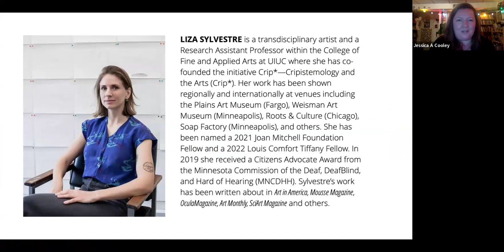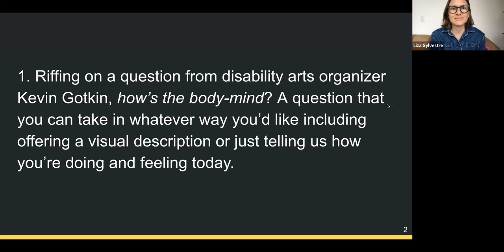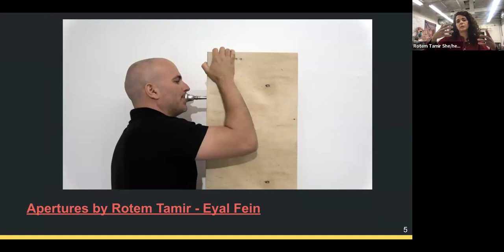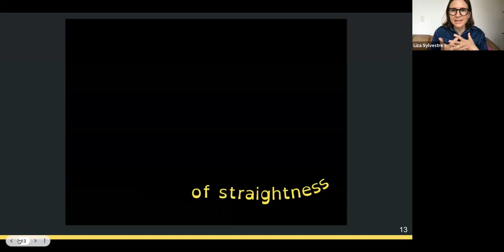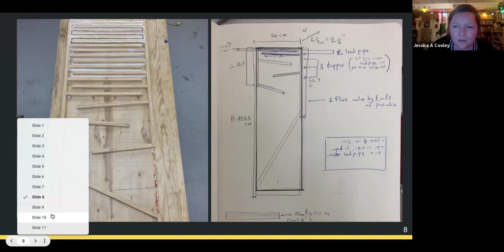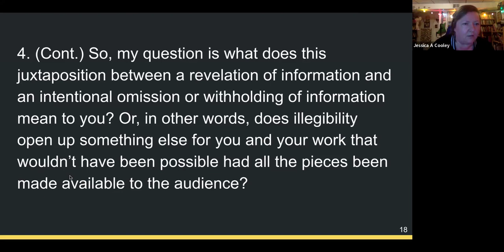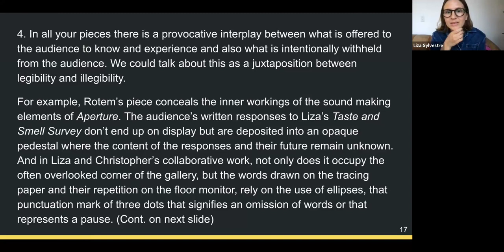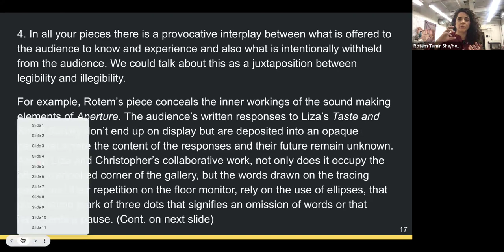THE OTHER FOUR | Artist Talk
In connection with the Weisman's spring exhibition, THE OTHER FOUR, participating artists Liza Sylvestre, Christopher Jones, and Rotem Tamir convene for a roundtable discussion on the ways in which THE OTHER FOUR promotes intimacy between audience and artwork through touch, breath, and close listening. The panelists explore disability justice, phenomenology, and meaning-making beyond visual aesthetics.

Moderated by Dr. Jessica Cooley.